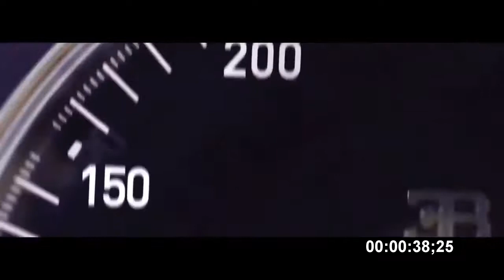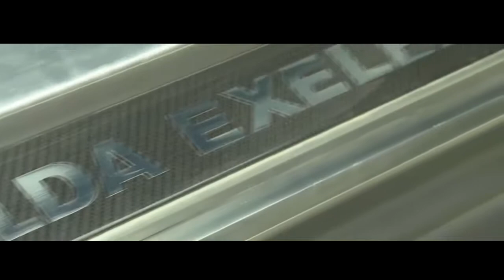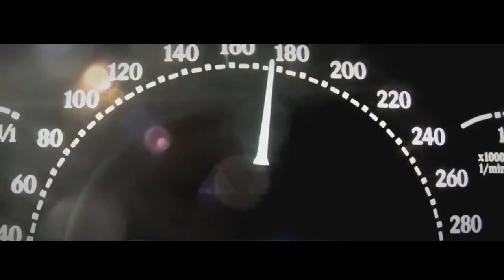TOP 7 Most Expensive Cars In The World 2019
7. Bugatti Chiron - $2,98MLN
6. McLaren P1 LM - $3,6MLN
5. Pininfarina Ferrari P4/5 - $4MLN
4. Lamborghini Veneno - $4,5MLN
3. Koenigsegg CCXR Trevita - $4,8MLN
2. Maybach Exelero - $8MLN
1. Sweptail by Rolls Royce - $13MLN

Credits to: Insane Videos